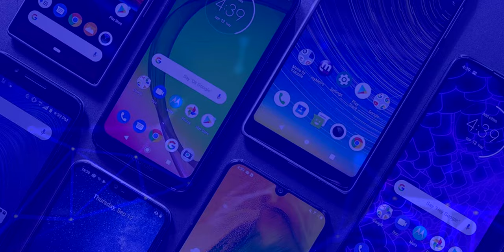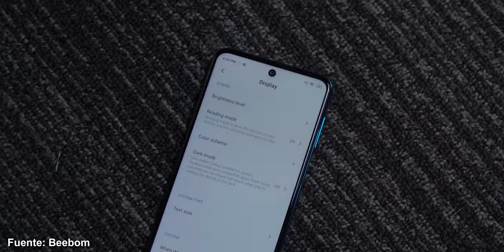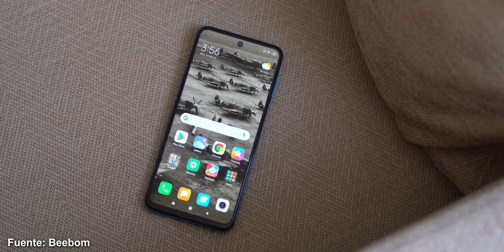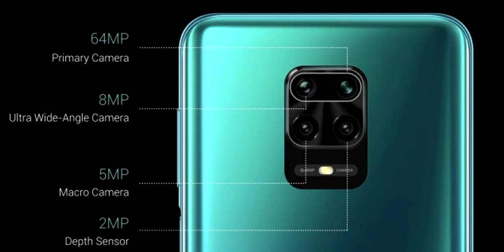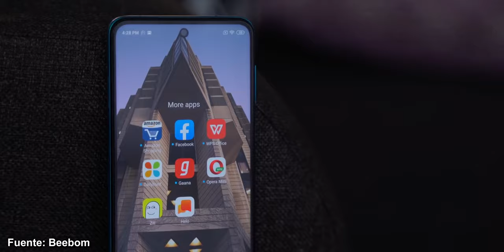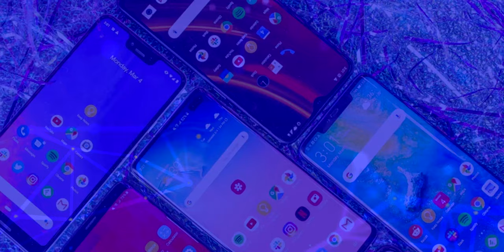Redmi Note 9 Pro y Redmi Note 9 Pro MAX TODOS LOS DETALLES | MUY BUENOS Y BARATOS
Redmi Note 9 Pro y Redmi Note 9 Pro Max, todas las características y especificaciones.